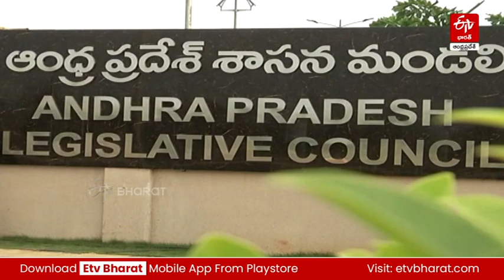నమ్మకద్రోహానికి నాలుగేళ్లు - రాష్ట్ర అభివృద్ధిని తలకిందులు చేసిన నిర్ణయం